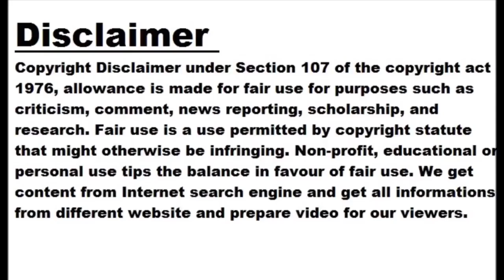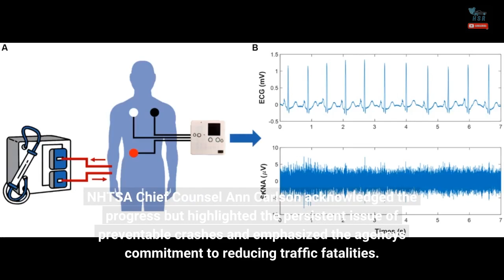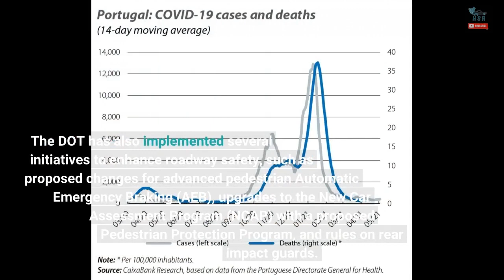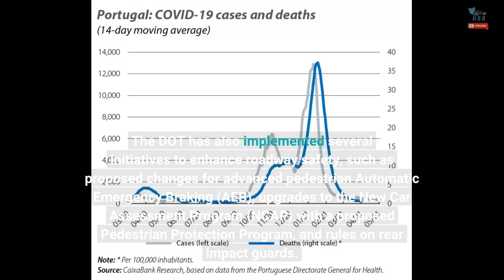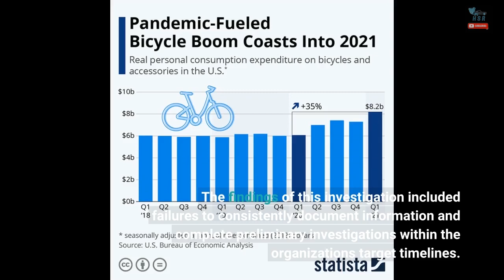Traffic Deaths In US Dropped in Q1 2023, Down An Estimated 3.3%: Report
The National Highway Traffic Safety Administration is projecting a decrease in traffic fatalities for 2023. For the first quarter of the year, the agency estimated 9,330 people died, marking a 3.3% decline from the same period in 2022. This represents the fourth consecutive quarterly decline after seven quarters of increasing fatalities since Q3 2020. Despite a 2.6% increase in vehicle miles traveled, the estimated fatality rate for the first quarter of 2023 decreased to 1.24 fatalities per 100 million vehicle miles, down from the projected rate of 1.32 in 2022. This follows a similar decrease in 2022, where the NHTSA...